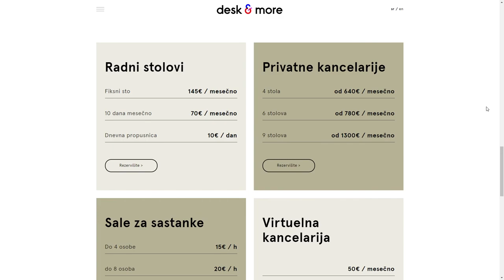Desk & More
Desk & More By AprilStudio From Serbia
New flexible offices and coworking spaces located in Belgrade. Place where freelancers, start-ups, and small-size companies can reach their full potential.